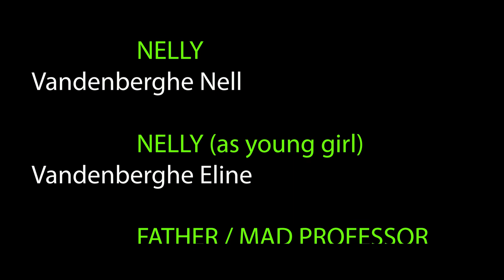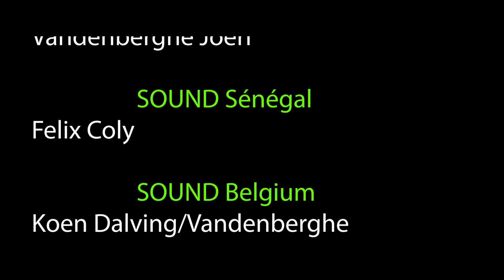Nelly2 0 EN Subtitles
my first short, not so happy with the result, but happy about what I learned from it.

Nelly, a teenage girl, lives in Sénégal while her father works in a far away labo, her mother is dead. If she discovers that het mother is not really dead, she also discovers she has extreme strengths. She realizes that she has fake memories and goes to the labo of her father to find out the throught about he and her memories.
But her father has other plans, he want's to finish his work, making a superwoman out of Nelly.